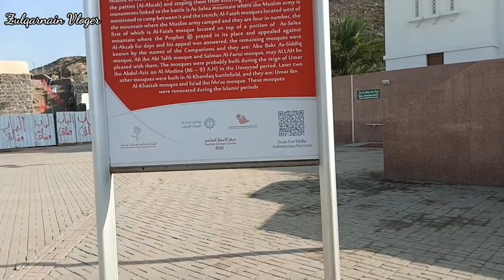Ghazwa E Khandak | Masjid E Fatah | Hazrat Ali Ki Masjid 7 Zayarat Madina Mai | Zulqarnain Vloger